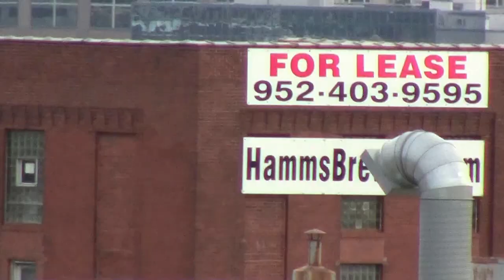lam saib peb hmoob tej chaw nyob tej kev niaj hnub khiav tsheb